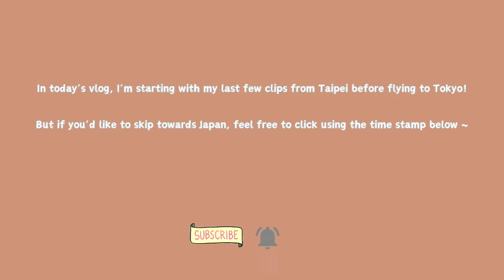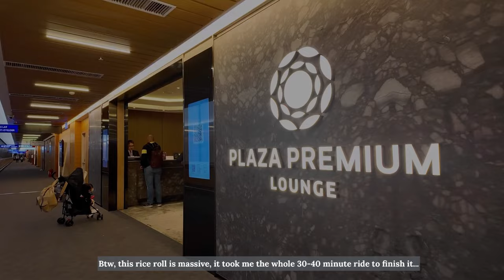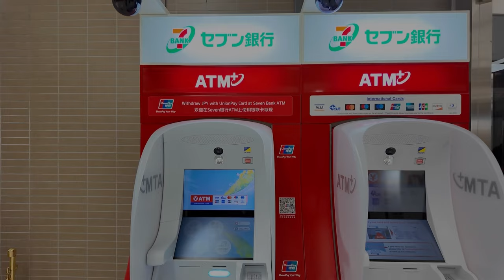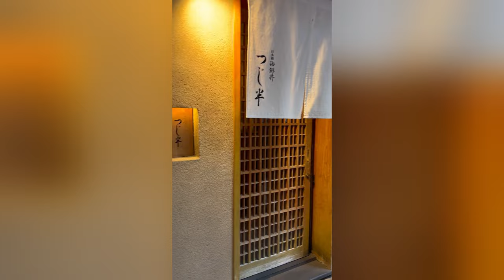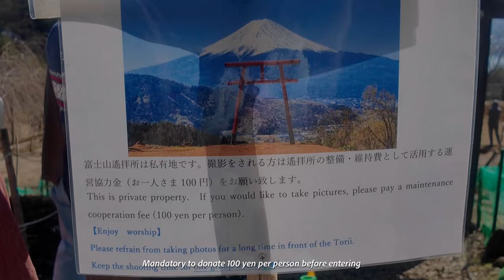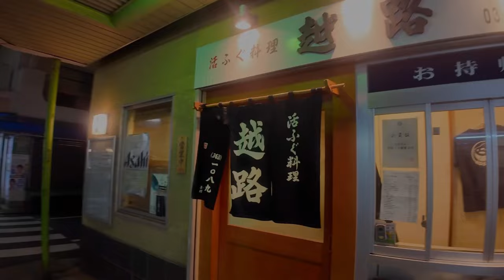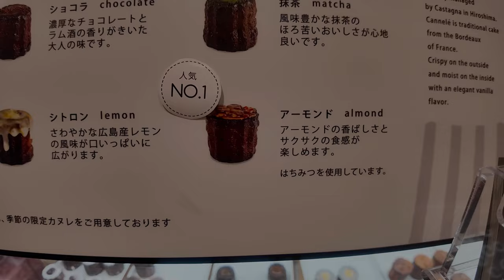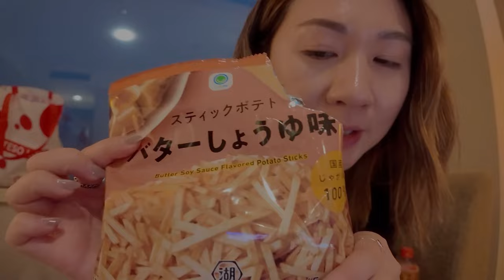Two weeks in JAPAN VLOG🇯🇵 | capsule hotel & cute cafes, BEST donburi, ☠️ pufferfish, $54 omakase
0:00 Intro
0:52 Last day in taipei
3:13 Yamato luggage shipping in Japan
4:00 Capsule hotel
5:10 Okuman
6:18 Convenience store run / snack haul
7:09 Day two
7:32 February Cafe
8:30 Kappabashi ceramic street
8:49 Tsujihan seafood donburi
9:05 Monja kuuya
9:15 Day three
9:52 Family mart run / egg sando/ fam chikki
11:53 Lake Kawaguchi
12:12 Chureito Pagoda
13:06 Houtou Fudou
14:04 Tenku no torii
16:04 Fugu meal
17:56 Day four
18:14 Heckeln
18:35 Shibuya 109
19:24 Joto curry
20:03 HARBS
21:51 Manten omakase

FULL ITINERARY

DAY ONE
Flight from TPE to NRT airport
MyCube MYSTAY Capsule hotel
Okuman izakaya

DAY TWO
February Cafe
Kappabashi street for ceramic ware
Tsujihan Donburi
Monja Kuuya Shibuya

DAY THREE
Family mart
Lake Kawaguchi
Fugu meal in Asakusa

DAY FOUR
Heckeln
Shibuya 109 shopping
Cosme
Joto curry
Harbs
Manten sushi

Free Music for Videos 👉 Music by Mark Generous - Two Of Them
Free Music for Videos 👉 Music by Public Library Commute - Run It Back
Free Music for Videos 👉 Music by Ryan Little - Sticks and Stones

DJI OSMO & iPhone 13 Pro
VN Editor

🌷about me
hi there! I'm Anna, a creator based in New York City currently ~
enjoying and appreciating the big and small moments of my life—creating lifestyle & travel vlogs and anything in between ☁️ thank you for supporting my channel!